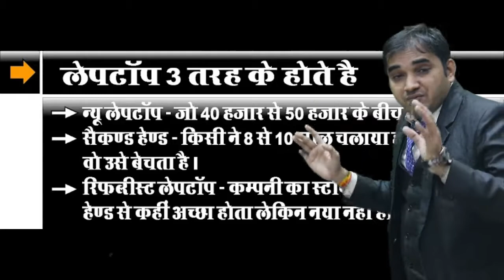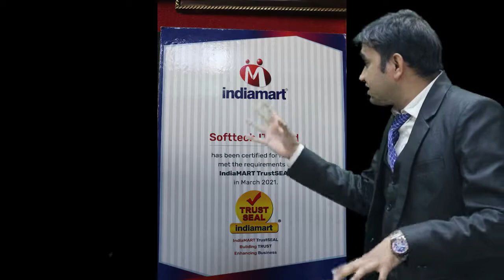7star part 2